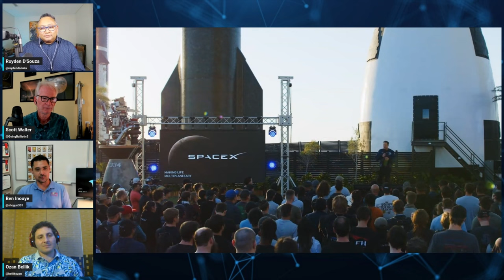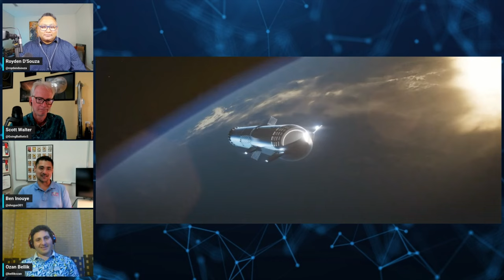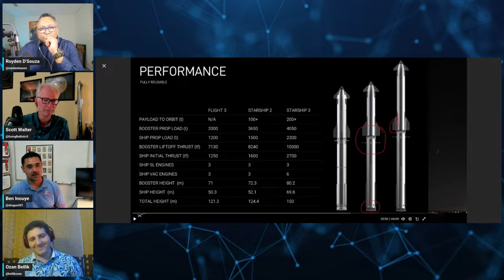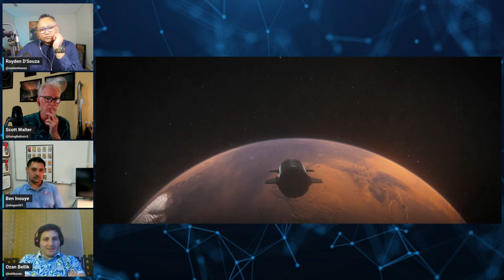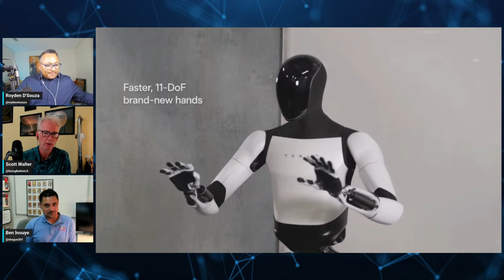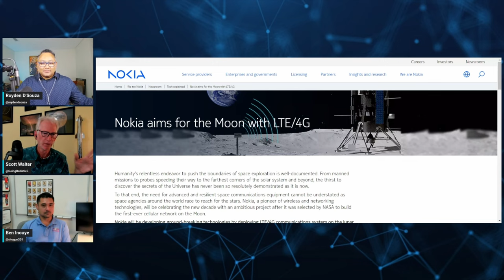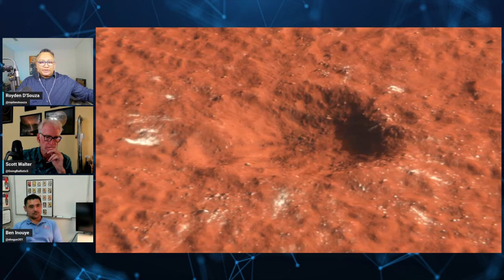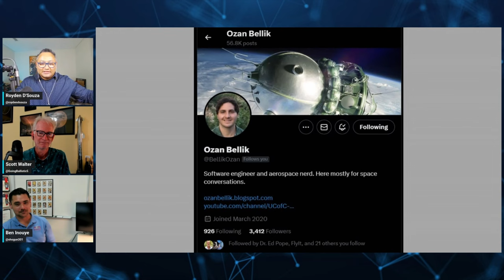Colonising Mars: Elon's Master Plan Through The Lens of Reality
NASA/JPL Engineer Ben Inouye, Dr Scott Walter and Ozan Bellik join me on @overthehorizon to discuss and analyse Elon Musk's 'Mars Master Plan' at his latest all-hands meeting at SpaceX.